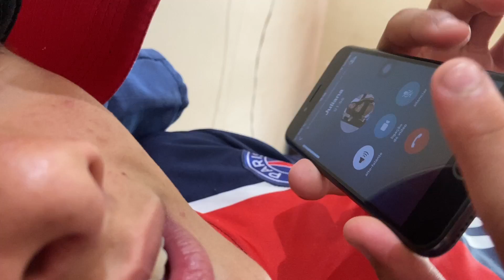JUANZINHO PEDIU PRA VOLTAR COM A JULIANA